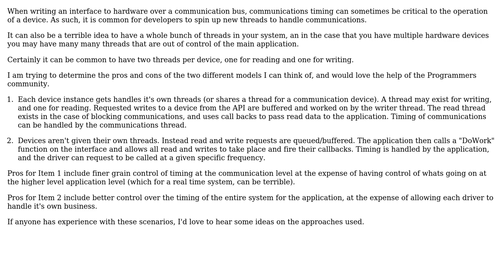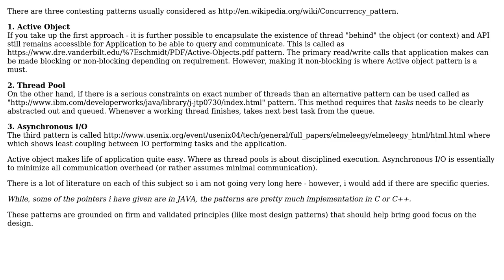Software Engineering: Threading models when talking to hardware devices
With thanks & praise to God, and with thanks to the many people who have made this project possible! | Content (except music & images) licensed under CC BY-SA | Music | Images & others | With thanks to user SimonN user Fuzz user Dipan Mehta and the Stack Exchange Network Trademarks are property of their respective owners. You are responsible for your own actions.